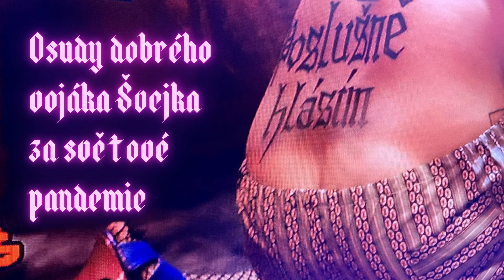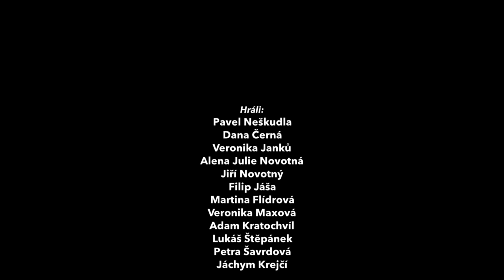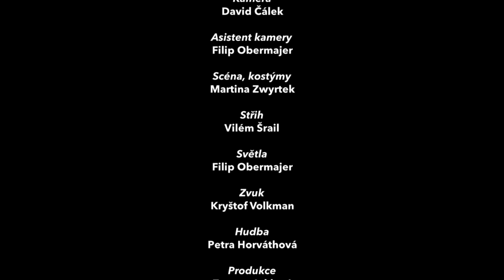1.díl: Jak Švejk zvládl domácí karanténu // Osudy dobrého vojáka Švejka za dob světové pandemie